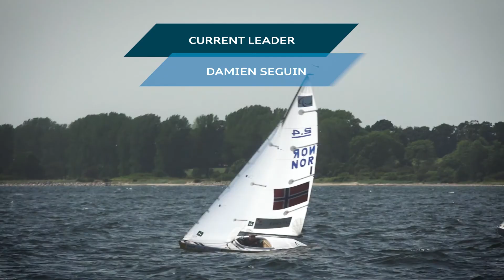Kieler Woche 2017 - Highlights Sailing Day 6, 22.06.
Highlights of the sailing Action at KielerWoche2017 on the sixth day of racing. Olympic classes in Kiel-Schilksee.